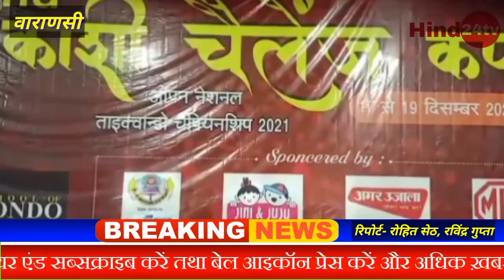17 से 19 दिसंबर 2021 तक आयोजित हो रही द्वितीय काशी चैलेंज कप ओपन नेशनल प्रतियोगिता के शुभारम्भ!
*विषय :- *वाराणसी में 17 दिसंबर से 19 दिसंबर 2021 तक आयोजित हो रही द्वितीय काशी चैलेंज कप ओपन नेशनल प्रतियोगिता के शुभारम्भ के सन्दर्भ में*

रोहित सेठ संग रवीन्द्र गुप्ता

जिला ताइक्वांडो संघ वाराणसी के तत्वाधान में बनारस स्कूल ऑफ ताइक्वांडो द्वारा 17 दिसंबर 2021 से 19 दिसंबर 2021 तक दुत्तीय काशी चैलेंज कप - राष्ट्रीय स्तर की ताइक्वांडो प्रतियोगिता का आयोजन  काशी इंस्टिट्यूट ऑफ टेक्नोलॉजी के प्रांगण में बेसिक शिक्षा अधिकारी राकेश सिंह द्वारा शुभारम्भ किया गया |
 इस अवसर पर जिला ताइक्वांडो संघ के अध्यक्ष आशीष प्रताप सिंह, उपाध्यक्ष मनीष सिंह, अंतराष्ट्रीय हॉकी खिलाड़ी अजय विक्रम सिंह, संयुक्त सचिव  रजत मिश्र, आशीष राय व अन्य गणमान्य उपस्थित रहे |
संघ  के सचिव सत्य वर्धन  सिंह ने बताया की प्रतियोगिता में 12 राज्यों से कुल 739  खिलाड़ी प्रतिभाग कर रहे है जिसमे 408 पुरुष और  331 महिला खिलाड़ी है  | मध्य प्रदेश से अतुल जाट,सोनम ठाकुर व अंकुर,छत्तीसगढ़ से राम किसन व लोकेश, कर्नाटक से अंजली, चंडीगढ़ से गगन गोस्वामी,पश्चिम बंगाल से हैदर अली, गुजरात से अमर ज़माने इत्यादि टीम के खिलाड़ियों ने प्रथम चरण में शानदार पप्रदर्शन करते हुए प्रथम प्रथम चरण में अपना दबदबा बनाया |
आयोजन सचिव सौरभ सिंह ने बताया की प्रथम टीम को 75000 रुपये और दुतीय स्थान प्राप्त करने वाली टीम को 25000 हज़ार की इनामी राशि दी जाएगी | 18 तारीख के दोपहर तक पदको की संख्या साफ होने लगेगी | प्रतियोगिता का आयोजन कर्नाटक से अंतराष्ट्रीय रेफरी ए टी राजीव के निर्देशन में संपन्न कराया जायेगा |